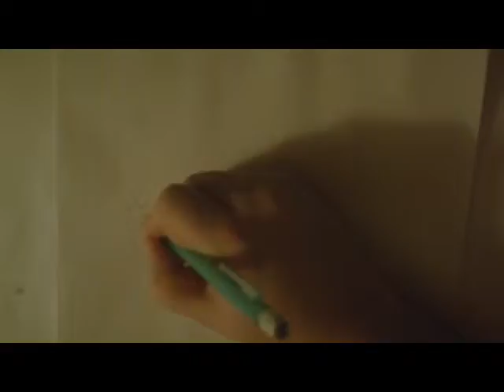A Gift For My Family Time Lapse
My mom requested I do this for my sister so I decided to do it, the
song is my sisters favorite and the ones pictured are my 2 nieces
Rebecca and Christina and my nephew Noah.